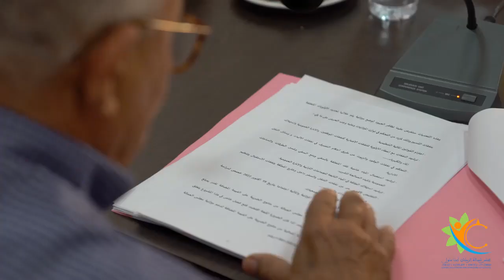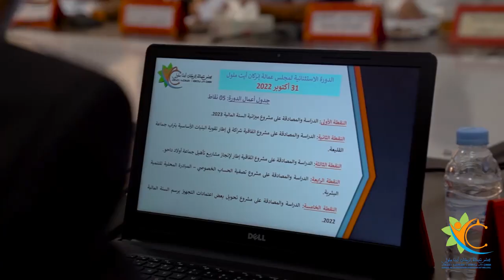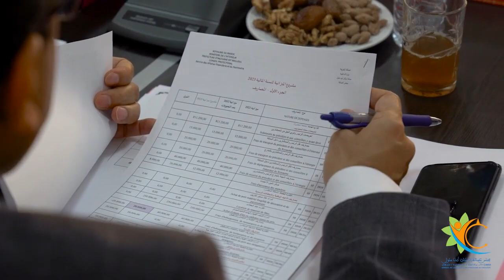فيديو أشغال الدورة الاستثنائية لمجلس عمالة إنزكان أيت ملول، المنعقدة يوم الاثنين 31 أكتوبر 2022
فيديو أشغال الدورة الاستثنائية لمجلس عمالة إنزكان أيت ملول، المنعقدة يوم الاثنين 31 أكتوبر 2022، بمقر مجلس العمالة بأيت ملول.